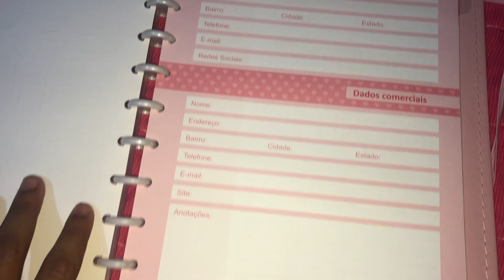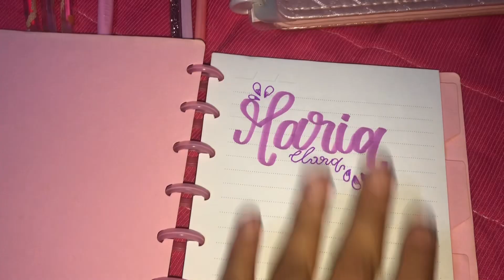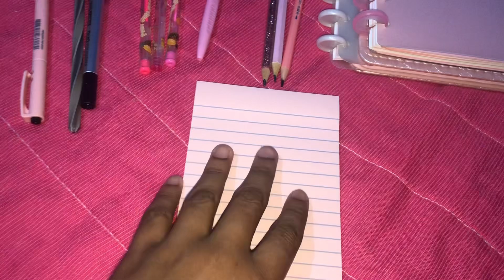MATERIAL ESCOLAR DE UMA MATRICINHA🎀💟💅🏼- MARIA CLARA CARVALHO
Oieee amores da minha vida! ✨🥰
Tudo bem?? Espero que simm!😊
Então gente, hoje trouxe para vocês um vídeo diferente,😄 MATERIAL ESCOLAR NO ESTILO PATY🤩✨

E assistir até o final! 🥳❣️✨

Se é novo aqui no canal, aproveite para se inscrever ❤️‍🩹!

Beijujubas! E até o próximo vídeo!😍🌻🍇